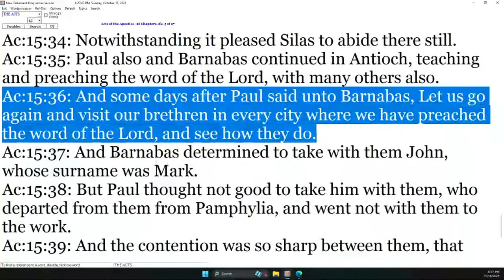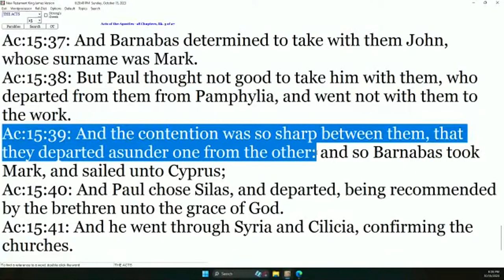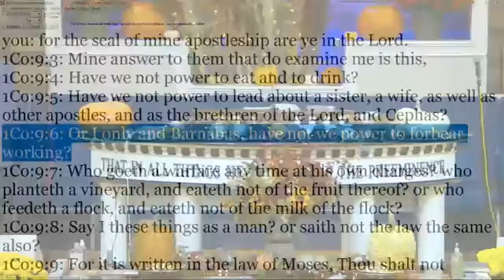Danny Castle - What To Do Around Someone You Don't Like!